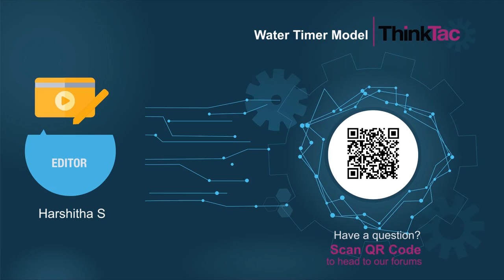Water Timer Model | ThinkTac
Time is one of the fundamental units of measurement. A water clock is a timepiece used to measure time by allowing water to flow out of a container through a tiny aperture. Invented in ancient Egypt, water clocks are one of the oldest time measuring instruments.

In this TACtivity, we will make a simple water timer using a couple of bottles and straw pieces that can be set for one to five minute periods.